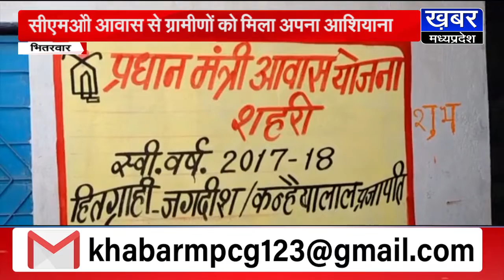BHITARWAR||प्रधानमंत्री आवास से ग्रामीणों को मिला अपना आशियाना,सीएमओ दिनेश कुमार सोनी ने दी सौगात